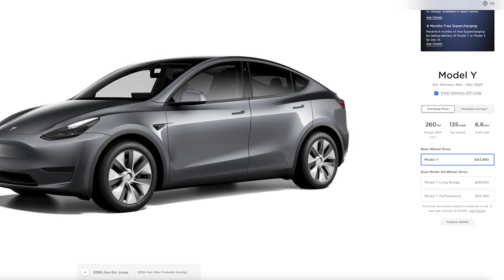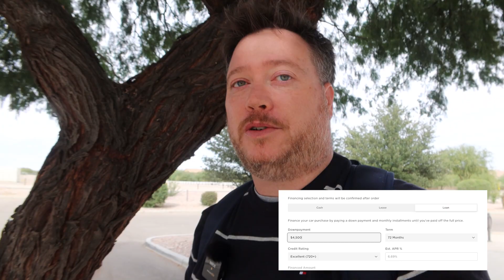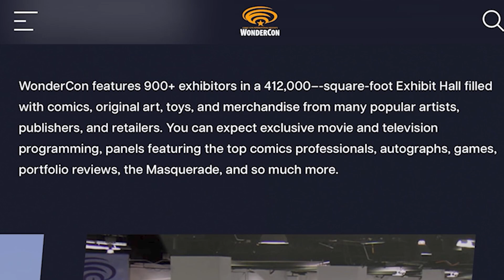Happy Thanksgiving! Tommy's Tesla Is No More!!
That's right. We celebrate thanksgiving and we discuss our future plans for the channel and how I no longer have my teslamodel3... It's true but also clickbait... Just watch.